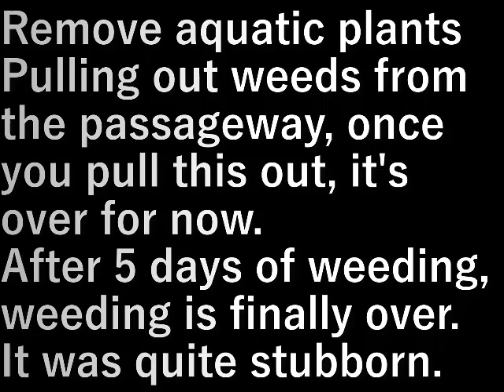通路草抜き5(2023.9.9) Passage weeding 5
水草抜き
通路の草抜き、ここを抜いたらとりあえず終わり。
５日に渡った草抜きようやく終わります。

なかなかしぶとかった。

Remove aquatic plants
Pulling out weeds from the passageway, once you pull this out, it's over for now.
After 5 days of weeding, weeding is finally over.

It was quite stubborn.

設備屋の適当田舎暮らし